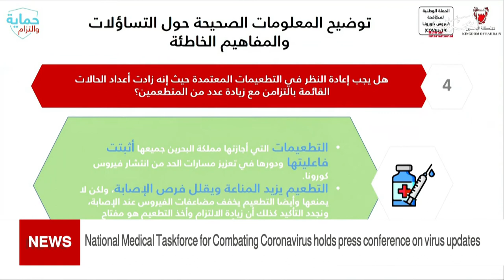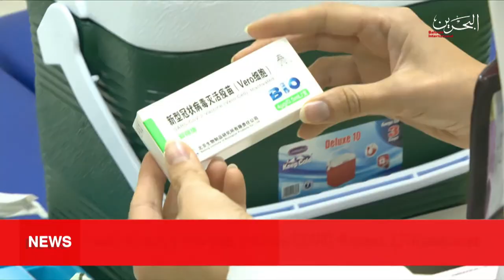BAHRAIN NEWS CENTER : ENGLISH NEWS 04-06-2021